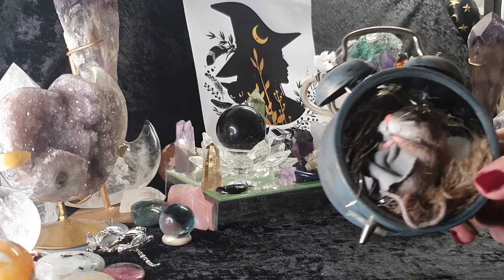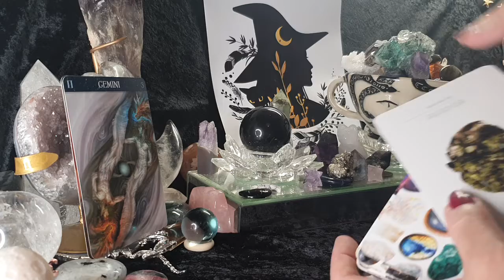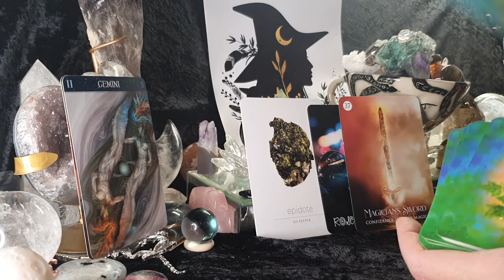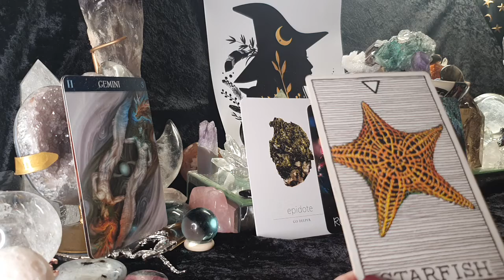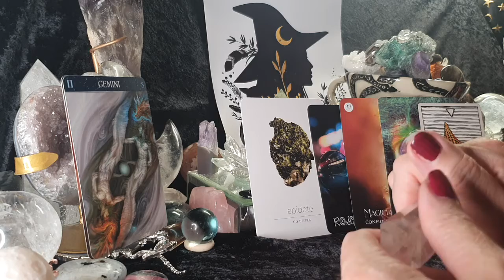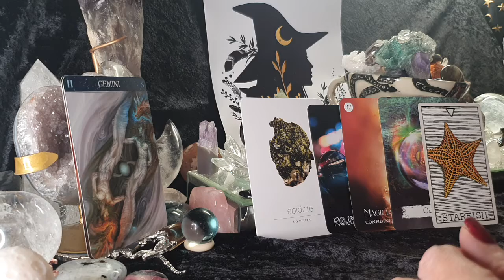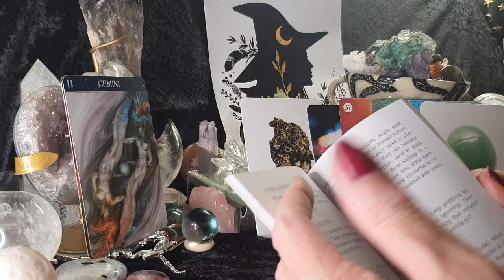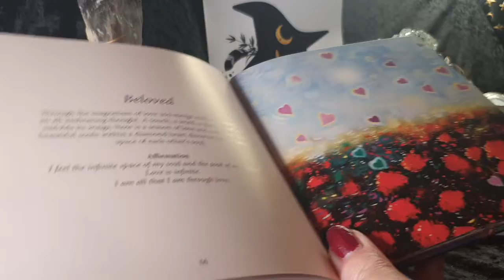GEMINI - TAKE OFF THE ROSE TINTED GLASSES? - 18TH - 31ST JULY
My readings are general readings  based on the energies you engage with on a daily basis. So it may be to do with loved ones or friends around you, not always directed at you.